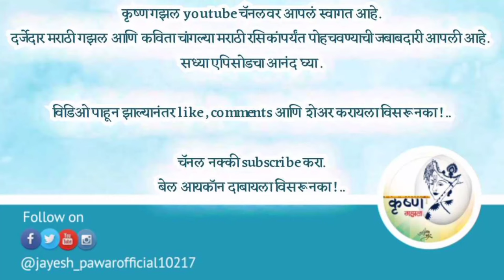जिला पटवायचे आहे तिच्याशीही कमी बोला | गझलकट्टा | सारंग पांपटवार | MARATHI GAZAL| Marathi kavita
नमस्कार , दोस्तहो..
माझ्या गझलांना व कवितेला आपण सर्वांनी भरभरून प्रेम दिलंत.. त्याबद्दल आपणा सर्वांचे आभार !..😊🙏❤️

या व्हिडिओला सुद्धा तुमचं नेहमीप्रमाणे प्रेम मिळो हीच अपेक्षा.
माझा आवडता गझलकार मित्र सारंग पांपटवार याचं हे गझल सादरीकरण आपल्याला नक्की आवडेल !..

व्हिडिओ क्रेडिट - ©अमोल म्हात्रे

याहीवेळेस व्हिडिओ आवडल्यास, गझल आवडल्यास मला कमेंट करून सांगा. कुठले शेर आवडले असतील तर तेही कमेंट करून कळवा.

प्रेम कायम राहू द्या !..

आपला आणि केवळ आपलाच !..

Social media marketing - "©Team कृष्णगझल via गझलेबद्दल"

कृष्णगझल some special episode👇🏻